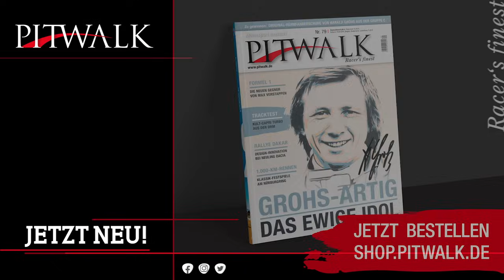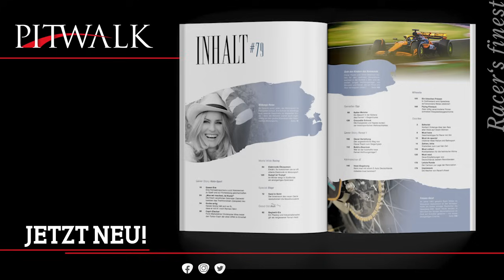Hier spricht Walter Röhrl… mit Norbert Ockenga!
Walter Röhrl gilt als der beste Autofahrer der Welt. Und PITWALK-Chef NorbertOckenga konnte den ehemaligen Rallyeweltmeister aus Regensburg in aller Ruhe interviewen – auf der Bühne, bei einem Oldtimertreffen von Inn-Isar-Racing in Wasserburg am Inn, das Ockenga moderiert hat und bei dem der legendäre Lange Ehren- und Stargast war.

In diesem Video von PITWALK TV seht Ihr die erste von zwei Gesprächsrunden von Röhrl und Ockenga, die zweite wird zum Wochenende hin online gehen.

Die beiden Ausgaben der Zeitschrift PITWALK mit den riesigen Features über Walter Röhrl findet Ihr eine Übersicht über den gesamten Back Catalogue aller bisher erschienenen Ausgaben von Deutschlands größter Motorsportzeitschrift steht